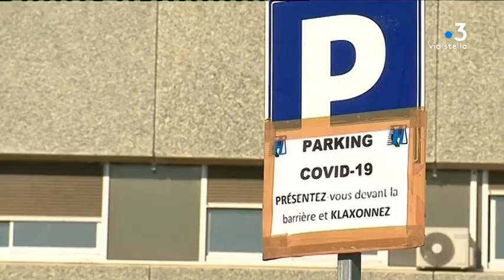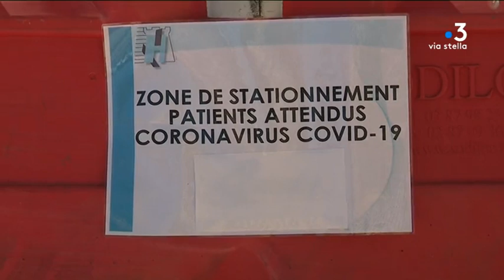Coronavirus : point de situation samedi 7 mars en Corse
Intervenant - Dr André de Caffarelli
Directeur du pôle urgences de l'hôpital de Bastia

Equipe - GRAZIANI  Maia - LAPERA Stéphane - GINESTE Christophe